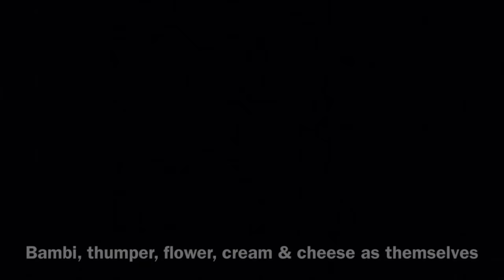Cynder (Moana) trailer